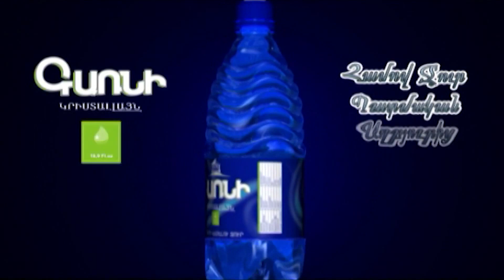Անդրանիկ Միհրանյանը ճիշտ էր. ես ներողություն եմ խնդրում նրանից. Արմեն Գրիգորյան